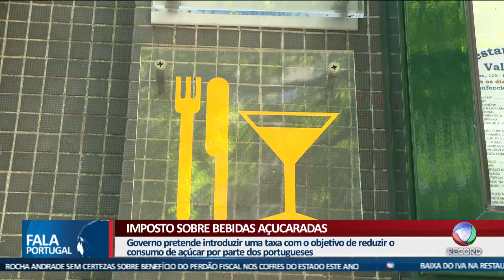Fala Portugal - Imposto sobre bebidas açucaradas